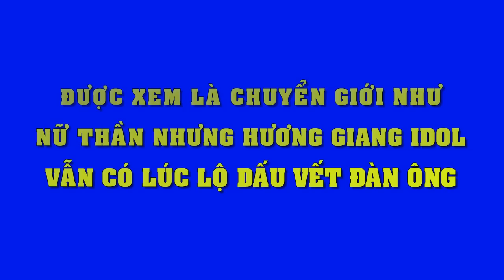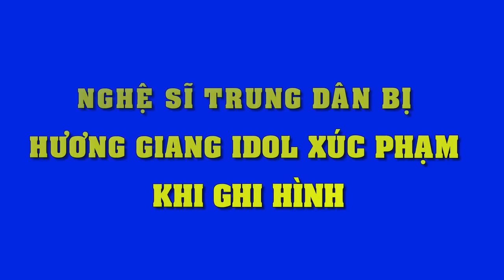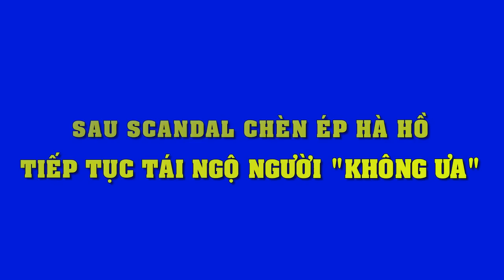Kinh hoàng khi thấy Hương Giang Idol để lộ những điểm "đàn ông" này này trên người!!!